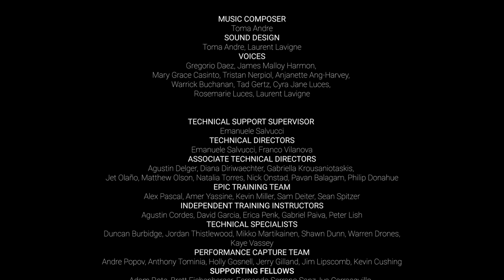CGI 3D Animated Short: "BOBS" - by Laurent Lavigne | TheCGBros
TheCGBros Presents "BOBS" - by Laurent Lavigne - A man whose life is crippled by his thoughts is set free by self love and acceptance.

TEAM:
Creator: Laurent Lavigne

Help support TheCGBros by purchasing our official Gear!!